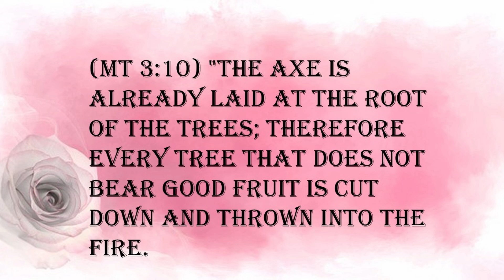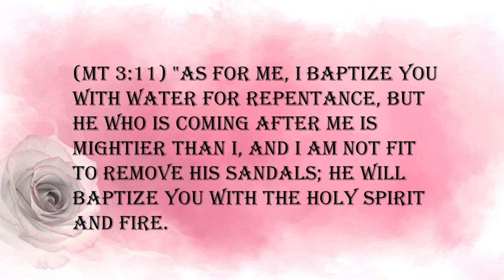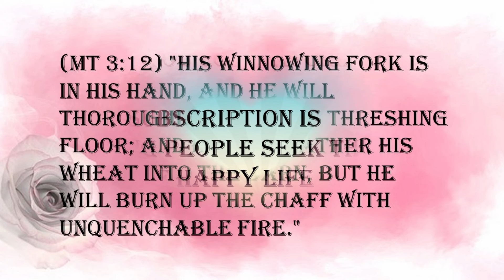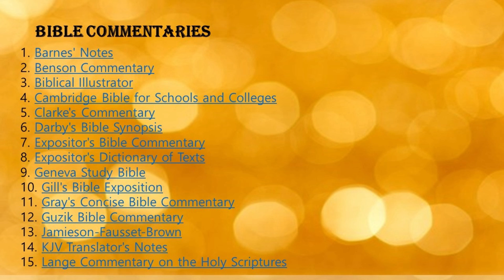GOD’S GREAT CONCERN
In the midst of this worldwide “shaking of all things,” what is God’s great concern in all of this? Is it on the events of the Middle East? No. The Bible tells us God’s vision is trained on his children: “Behold, the eye of the Lord is upon them that fear him, upon them that hope in his mercy” (Psalm 33:18).
Our Lord is aware of every move on the earth, by every living thing. And yet his gaze is focused primarily on the well-being of his children. He fixes his eyes on the pains and needs of each member of his spiritual body. Simply put, whatever hurts us concerns him.
To prove this to us, Jesus said, “Fear not them which kill the body, but are not able to kill the soul: but rather fear him which is able to destroy both soul and body in hell” (Matthew 10:28). Even in the midst of great world wars, God’s primary focus isn’t on the tyrants. His focus is on every circumstance in his children’s lives.
Christ says in the very next verse: “Are not two sparrows sold for a farthing? And one of them shall not fall on the ground without your Father” (Matthew 10:29). In Christ’s day, sparrows were the meat of the poor and sold two for a penny. Yet, Jesus said, “Not one of these small creatures falls to the ground without your Father knowing it.”
Jesus’ use of the word “fall” in this verse signifies more than the bird’s death. The Aramaic meaning is “to light upon the ground.” In other words, “fall” here indicates every little hop a tiny bird makes.
Christ is telling us, “Your Father’s eye is on the sparrow not just when it dies but even when it lights on the ground. As a sparrow learns to fly, it falls from the nest and begins to hop along the ground. And God sees every little struggle it has. He’s concerned over every detail of its life.”
Jesus then adds, “Fear ye not therefore, ye are of more value than many sparrows” (10:31). Indeed, he says, “The very hairs of your head are numbered” (10:30). Simply put, the one who made and counted all the stars—who monitored every action of the Roman Empire, who keeps the galaxies in their orbits—has his eye fixed on you. And, Jesus asks, “Are you not worth much more to him?”